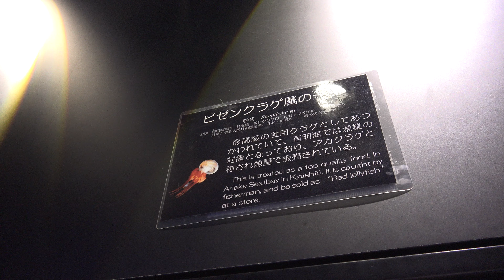食用クラゲの最高峰！？ ビゼンクラゲ族の一種/Rhopilema sp. クラネタリウム 山形の加茂水族館へ行って来ました～♪ C0057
食用クラゲの最高峰！？ ビゼンクラゲ族の一種/Rhopilema sp.
クラネタリウム
山形の加茂水族館へ行って来ました～♪
2019年5月18日